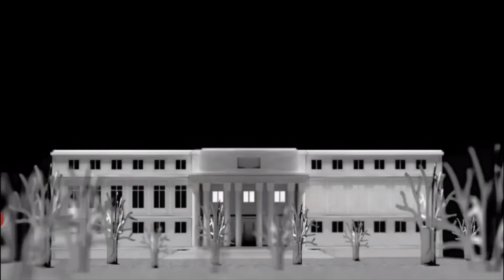Pitbull - será q atacou uma criança e seus amiguinhos ?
Sábado maravilhoso no Canil Porrozzi Bulls Kennel , em Magé Rj
Whats do Farah 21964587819 - ainda acabamos fazendo uma Mini entrevista com o Menino Benjamin de 4 anos , maravilhoso , espero q gostem